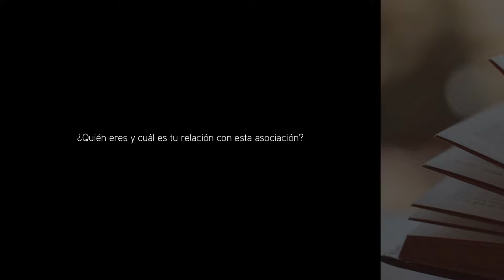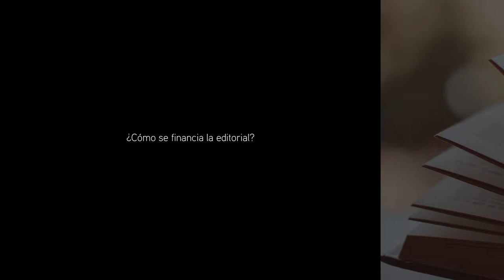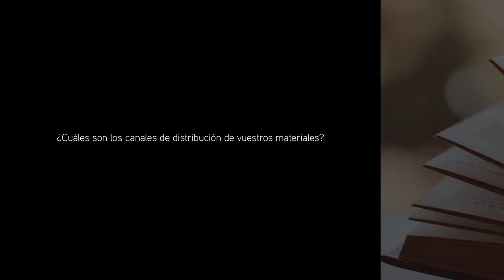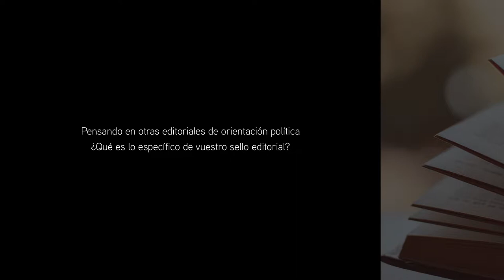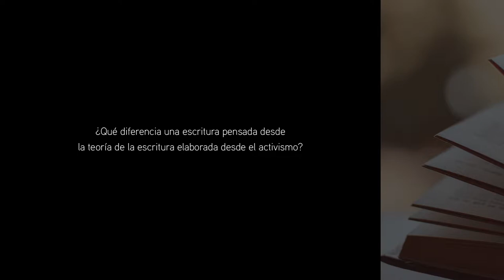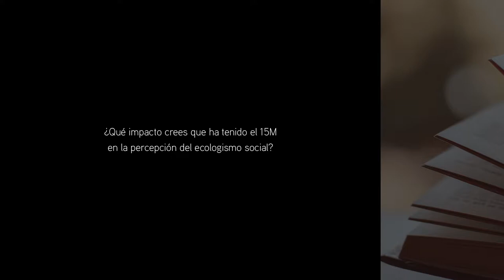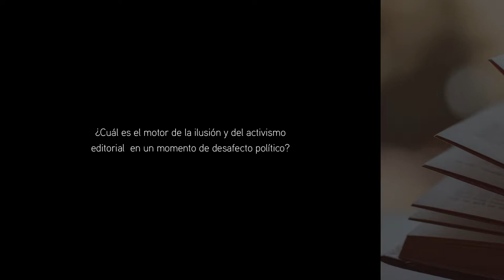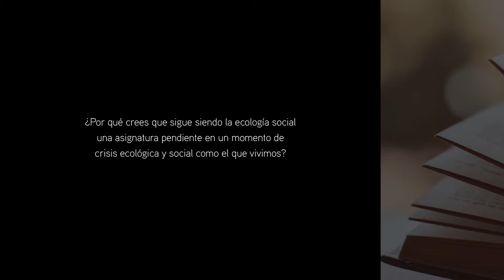Libros en Acción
¿Quién eres y cuál es tu relación con esta asociación? 0:22
¿Puedes hablarnos de la editorial y del consejo editorial de Ecologistas en Acción? 0:57
¿Cómo se financia la editorial? 3:17
¿Con qué objetivos nace “Libros en Acción”? 4:23
¿Cuáles son los criterios de publicación? 4:42
¿Cuáles son los canales de distribución de vuestros materiales? 6:33
¿Crees que estos materiales llegan al aula universitaria? 9:39
Pensando en otras editoriales de orientación política.
¿Qué es lo específico de vuestro sello editorial? 10:47
¿Qué diferencia una escritura pensada desde la teoría de la escritura elaborada desde el activismo? 12:40
¿Qué impacto crees que ha tenido el 15M en la percepción del ecologismo social? 14:39
¿Cuál es el motor de la ilusión y del activismo editorial en un momento de desafecto político? 15:37
¿Cómo imaginas el crecimiento de la editorial a futuros? 18:11
¿Por qué crees que sigue siendo la ecología social una asignatura pendiente en un momento de crisis ecológica y social como el que vivimos? 19:38